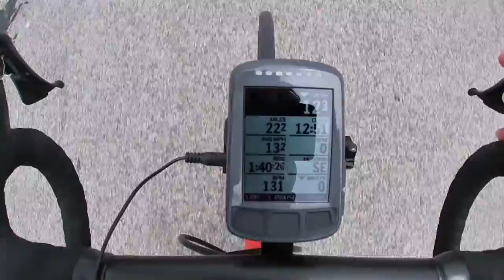September Turning Up The Heat - Bike Ride to Cumberland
Another late start for today's bike ride after watching stage 5 of the Tour de France.